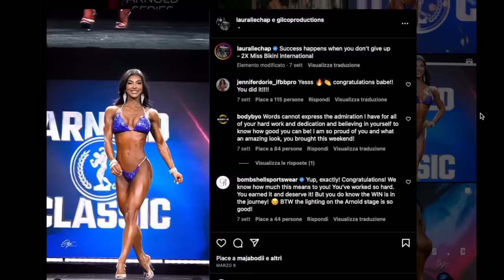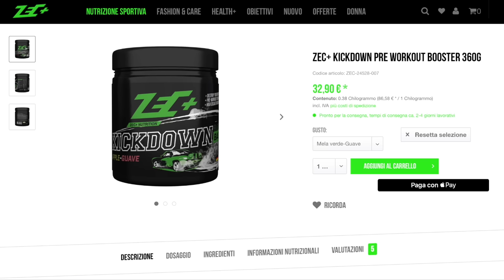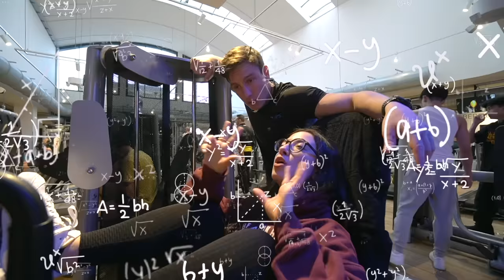Allenamento Glutei con Jennifer Roncato!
Ragazzi in questo video io e Jennifer Roncato abbiamo provato la routine di allenamento di gambe della campionessa di bodybuilding Lauralie Chapados 🔥

Buona Visione Leoni 🦁

Il mio (altro) Canale Youtube 👉🏻 @marcotomasin